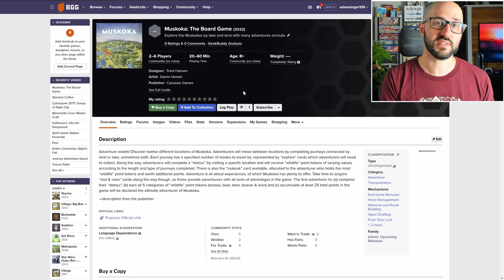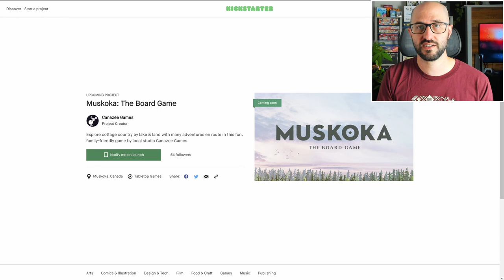🌱ShelfClips: Muskoka: The Board Game (Short Board Game Preview)